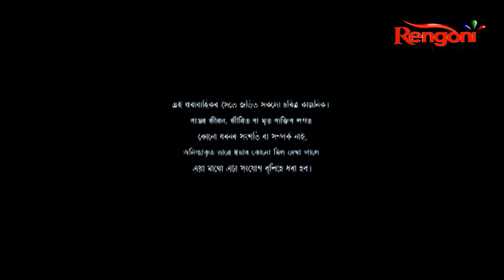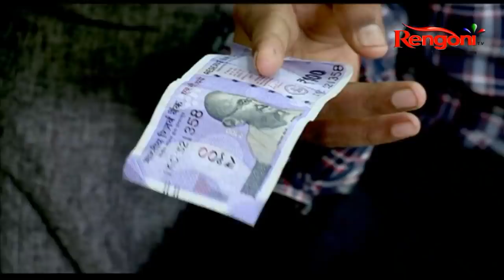Beharbari Outpost || Ep - 2146 ||23.09.2021